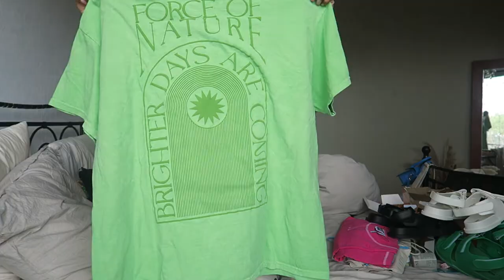VLOG: CELEBRATING MY NIECE HER BIRTHDAY, EATING SUSHI AND UNBOXING